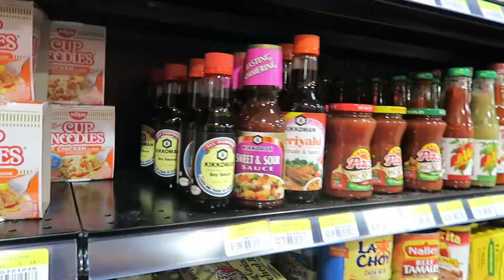I LOVE THE BASEMENT IN THIS HOUSE ( Previewing A Lake Stevens Home For Sale) | THIS IS THE LIFE 170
We previewed a home for sale in our area in vlog 170 after we took a family walk to the store to get some items for dinner.

Darin Persinger is WA real estate broker with KW Everett Realty.